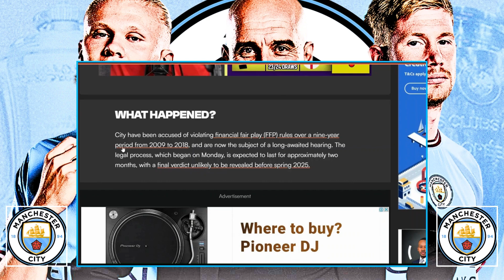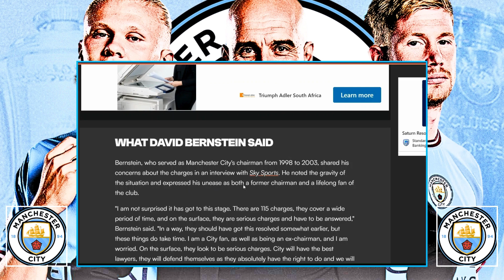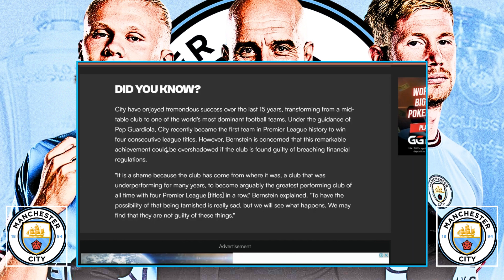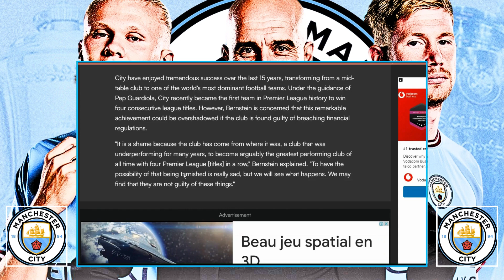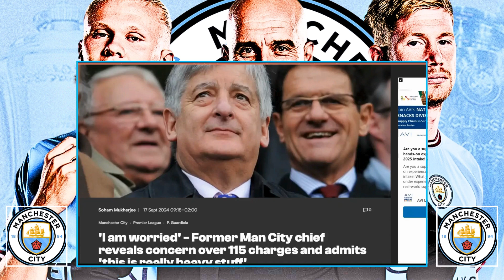REALLY BAD FOR MAN CITY!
Manchester City News
Man City 115
Manchester City 115 FFP Charges
Man City 115 Charges
Football News
Man City News Today

World Football News: Transfers, Daily News, Training, Rumours, Iconic Football players, and much more...Join us in Celebrating those who leave everything on the field for club and country!!

EDITING : RHU_EDITS